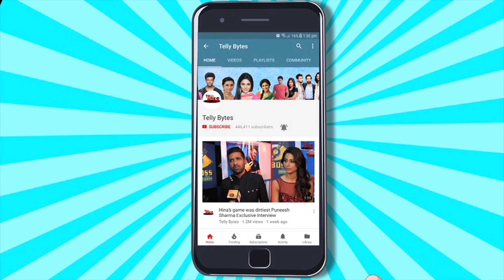Bigg Boss 18: Manisha Rani Ne Kia Senior Ka Offer REJECT? Manisha Ka KHULASA